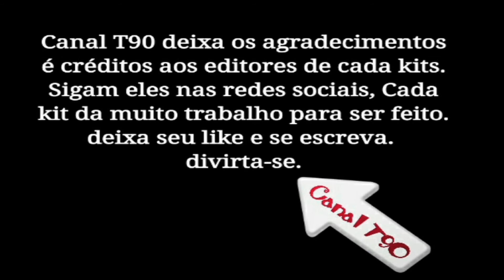KITS - CEILÂNDIA E.C - DISTRITO FEDERAL / BAIXE GRÁTIS /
TODO DIA UNIFORMES RETRÔ E ATUAL DE VÁRIOS TIMES, PROCURE SEU TIME NA PLAYLIST DO CANAL E DIVIRTA-SE !

Ceilândia Esporte Clube é uma agremiação esportiva brasileira, sediada em Ceilândia, no Distrito Federal. Fundado em 1963 como Dom Bosco Esporte Clube, o clube se profissionaliza em 1977 e foi renomeado e refundado em 23 de agosto de 1979.

História

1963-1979 - Dom Bosco Esporte Clube

O Ceilândia Esporte Clube foi fundado em 1963 como Dom Bosco Esporte Clube. O clube era da Vila do IAPI. O fundador do clube foi o Francisco da Silva, o "Seu Chicão". Em 31 de dezembro de 1967 enfrenta o Botafoguinho da mesma Vila. O jogo foi uma homenagem ao Benê, que estava presente no estádio.[1]

Benê jogou pelo Dom Bosco quando jovem, antes de se transferir para o Defelê Futebol Clube.[1] Vendido ao América Mineiro, foi o primeiro jogador da Vila do IAPI a ganhar certo destaque nacional.[1]

Disputou o Departamento Autônomo de 1968. Pela competição enfrentou o Grêmio Recreativo do Gama as 14h do dia 27 de janeiro de 1968. Estavam em campo pelo Dom Bosco: Cabeludo, Chicão, Babá, Índio, Juracy, Carneiro, Roque, Pantera, Paulinho, Reco e Bolinha.[2]

Seu maior rival era o Juventude. Em 1983, um clube amador adota o nome de Dom Bosco Esporte Clube, passando a ser um clube fênix da equipe, e disputa o Departamento Autônomo de 1983. Durou apenas esse campeonato.[3][4]

1979-Atual - Ceilândia Esporte Clube

Em 1977, surgiram as primeiras tentativas no sentido de profissionalizar o Dom Bosco. Finalmente, em 27 de março de 1978, o Dom Bosco foi registrado. Um ano depois, por sugestão da então administradora de Ceilândia, Maria de Lourdes Abadia, em 23 de agosto de 1979, o estatuto do time foi alterado, mudando o nome de Dom Bosco Esporte Clube para Ceilândia Esporte Clube.

A primeira partida profissional do Ceilândia foi disputada ainda em 1979, diante do então clube mais importante do Distrito Federal: o Brasília. O Ceilândia perdeu a partida por 2x1, sendo Risadinha o autor do primeiro gol da história do Ceilândia.

A estreia do Ceilândia em um campeonato nacional foi em 1989. Nesse ano, o time conquistou o direito de participar da série B do Campeonato Brasileiro ao vencer o terceiro turno do Campeonato Metropolitano daquele ano, na Série B o Ceilândia conseguiu passar para a segunda fase, mas acabou eliminado pelo Rio Branco, terminando o campeonato na 31ª colocação dentre 96 participantes. Foi o time candango mais bem colocado naquele ano.

Consagração Regional

2010

Em 2010, o Ceilândia entra para a história do futebol candango e deixa de ser apenas um coadjuvante, ao conquistar de forma respeitável o Campeonato Metropolitano, o Candangão 2010, ao vencer surpreendentemente o Brasiliense por 3x1 no Abadião. No jogo da volta, conseguiu segurar um empate em 2x2, após estar perdendo o jogo por 2x0. O Ceilândia quebrou uma série de seis títulos seguidos do Brasiliense, e com o triunfo, garante acesso ao Campeonato Brasileiro da Série D de 2010 e a Copa do Brasil de 2011.

2012

Em 2012, o Gato Preto surpreendeu ao chegar as duas finais do Candangão. De forma respeitável, o Gato Preto perdeu o primeiro turno, a Taça JK, para o Luziânia por 3 a 2 na casa do adversário. Porém ganhou o segundo turno, a Taça Mané Garrincha, por 4 a 1 contra o Sobradinho também na casa do adversário. Com o resultado conquistou uma das vagas para a Copa do Brasil 2013, destinadas aos representantes do DF. Disputou a grande final contra o Luziânia, venceu o primeiro jogo por 1x0, e perdeu o segundo pelo mesmo placar, acabou se consagrando campeão dado a sua melhor campanha na primeira fase da competição. Conquistando assim o Bi Campeonato Candango e uma vaga para o Campeonato Brasileiro Série D de 2012.